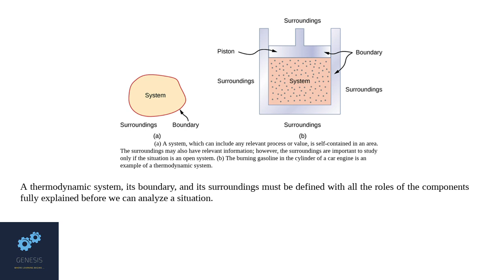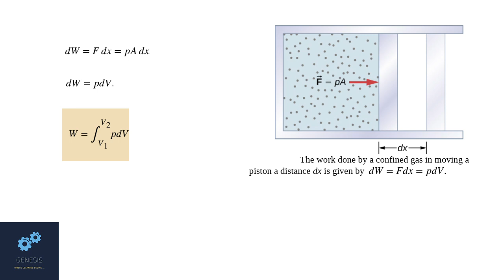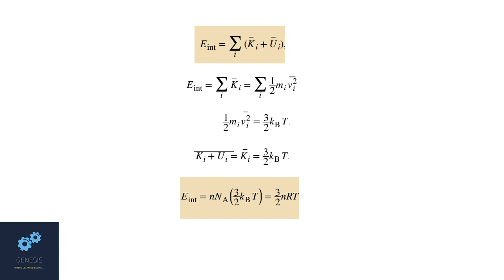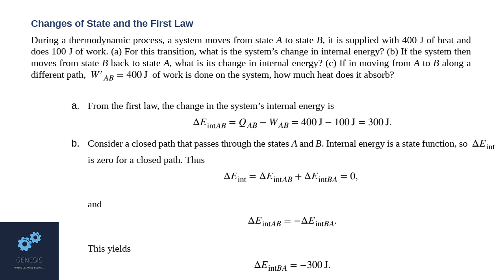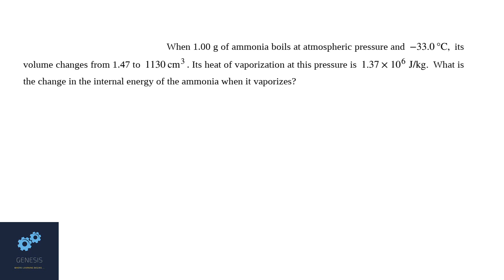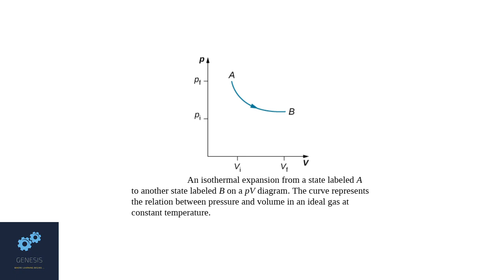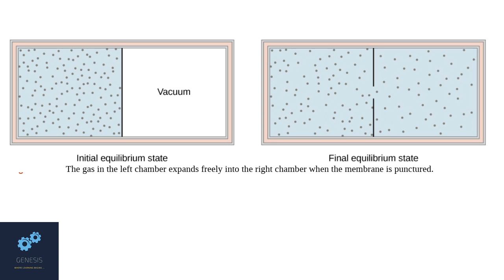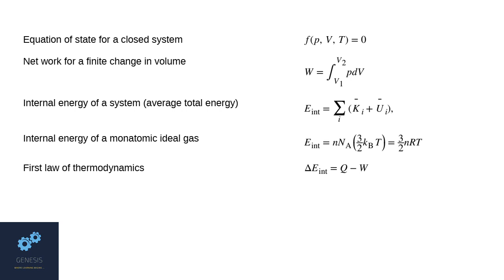[JEE MAINS ADVANCED NEET] ONE SHOT REVISION |FIRST LAW OF THERMODYNAMICS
The first law of thermodynamics is a version of the law of conservation of energy, adapted for thermodynamic processes, distinguishing two kinds of transfer of energy, as heat and as thermodynamic work, and relating them to a function of a body's state, called Internal energy.

The law of conservation of energy states that the total energy of an isolated system is constant; energy can be transformed from one form to another, but can be neither created nor destroyed.

Genesis videos will be useful for students and teachers involved in school physics across the globe.
Particularly, our videos will be of immense value to students preparing for JEE ADVANCED, KVPY, NSEJS, INJSO, IJSO, NSEP, INPHO, IPHO, IME Brazil , ITA Brazil , HKPhO